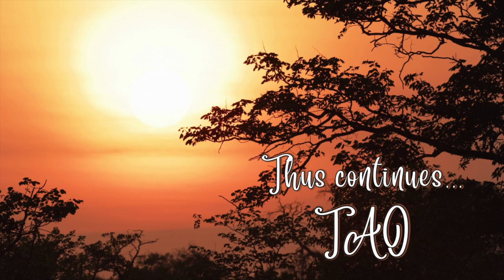Tao Overflows - Each Moment Is Holy